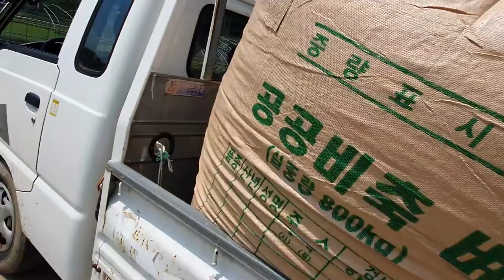쌀귀리 농사일기~6부 귀리 탈곡하기 !!!귀리지옥 급행열차에 오르다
오전엔 바쁘다고 오후 12시 30분부터
콤바인으로 탈곡 시작
작년 보리농사와 비슷하게 나올것이라고 생각하고
나락 주머니를 준비했는데 예상보다 두배 많이 나왔다
많이 나온건 좋지만 그 많은 것을 뜨기 전에 내려서 널어주어야 한다